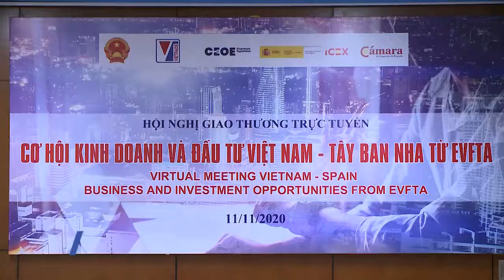Hội nghị giao thương trực tuyến Cơ hội kinh doanh và đầu tư Việt Nam - Tây Ban Nha từ EVFTA 2020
Thực hiện Chương trình Cấp Quốc gia về Xúc tiến thương mại năm 2020, vừa qua, tại Hà Nội, Cục Xúc tiến thương mại phối hợp cùng Thương vụ - Đại sứ quán Việt Nam tại Tây Ban Nha, Vụ Thị trường Châu Âu - Châu Mỹ (Bộ Công Thương), Liên đoàn giới chủ Tây Ban Nha, Phòng Thương mại Tây Ban Nha đã tổ chức Hội nghị giao thương trực tuyến Cơ hội kinh doanh và đầu tư Việt Nam - Tây Ban Nha từ EVFTA 2020...